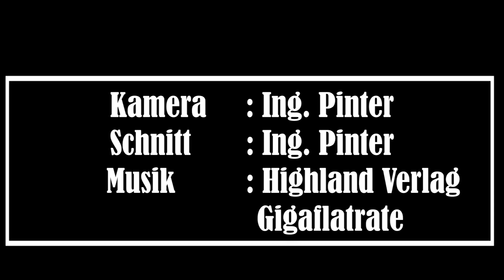2022_05_30_02_Calabrien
Calabrien am Campingplatz Costa Verde und Strand